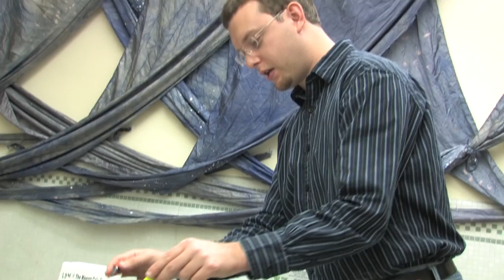North Country Arts Council 'Celebrating the Arts in NNY'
The North Country Arts Council (NCAC) is dedicated to enriching the lives of the people in Northern NY by offering expanded opportunities to learn from and interact with the arts in all of its forms. The NCAC's gallery, Arts on the Square in Downtown Watertown, showcases the talents of numerous North Country artists. To find out more about the NCAC

This video was written and is hosted by Mike Miller, past president of the NCAC. Kris Marsala, current NCAC president, produced and directed the video. Kris and his partner from Square Ideas, Chris Nichols, did all the post-production.